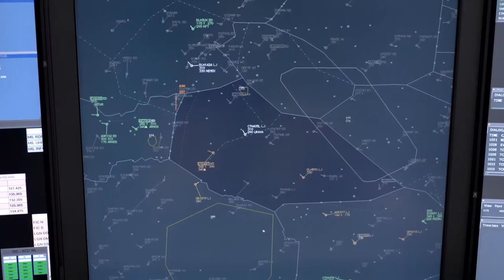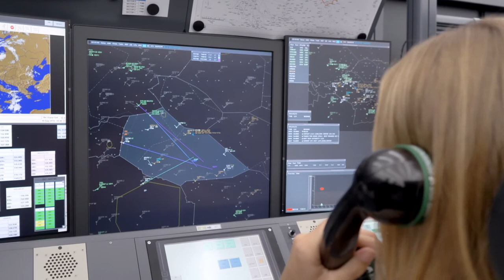Austro Control - Unsere Überflugskontroll Unit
Rund um die Uhr und 365 Tage im Jahr sorgen wir bei Austro Control für einen sicheren, effizienten und umweltschonenden Flugverkehr.

Dabei sind unsere Aufgaben in 3 Units aufgeteilt. Welche Aufgaben dabei unsere Überflugskontrolle oder auch Area Control Center genannt hat, siehst Du in diesem Video.

Dich interessiert der Job des Air Traffic Controllers? Schau auf startfrei.at und hol Dir alle Infos!